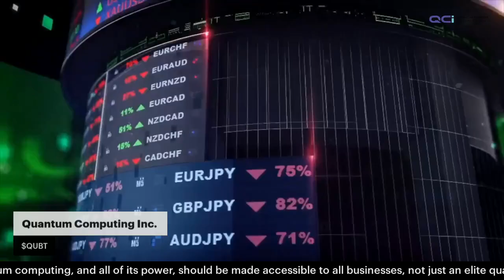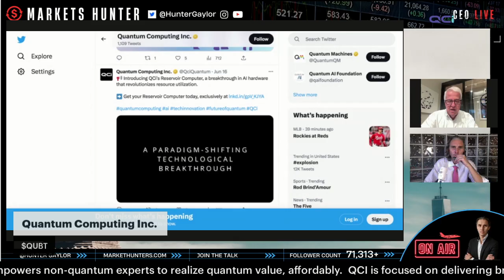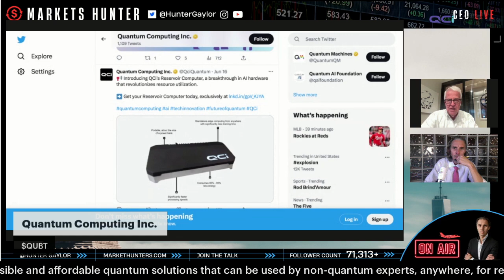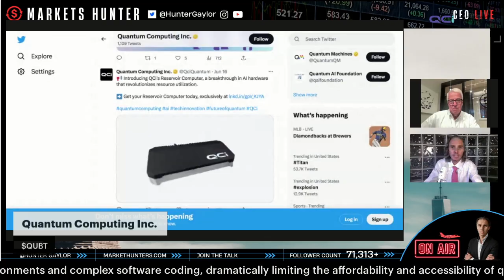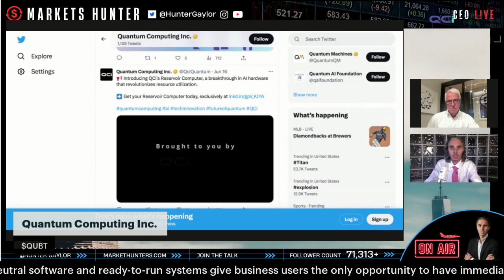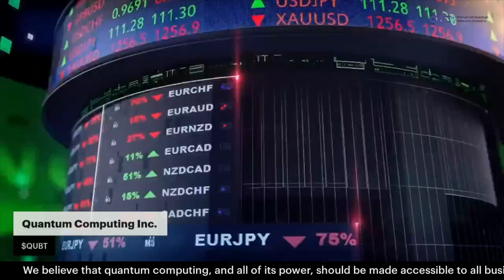Quantum Computing Inc. Launches Its First-in-a-Series of Reservoir Computers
Hunter Gaylor is Joined by Quantum Computing, Inc. (NASDAQ: QUBT) ($QUBT) Interviews Robert Liscouski, President, CEO, and Chairman. Join me as I have an in-depth discussion with Robert Live from the heart of the Big Apple to discuss the role Quantum Computing will play in helping solve some on our nations greatest challenges. Robert Liscouski has served as president, CEO, and chairman of QCI since February 2018, bringing to the company more than 35 years of executive experience at public and private companies, and federal agencies. He has extensive experience developing critical programs for protecting national security interests and essential infrastructure, as well as in crisis management, organizational development, and strategic planning. Robert’s public sector experience includes time in the U.S. Department of Homeland Security, the U.S. Department of State, the Bergen County Prosecutor's Office, and served on the Intelligence ScienceBoard supporting the CIA and NIA. On the private sector side, Robert held roles at Implant Sciences, Coca-Cola Company, and Orion Scientific Systems. Robert currently serves on the board of technical advisors for the National Center for Missing and Exploited Children and the board of the National Child Protection Task Force. He received his Bachelor of Science from John Jay College of Criminal Justice and Master of Public Administration from the John F. Kennedy School of Government, Harvard University. You can learn more about $QUBT and their company Here.

The views expressed in Markets Hunter's content, productions, or other investor relations materials and presentations may be subject to change. Neither Markets Hunter nor any of its data or content providers shall be held responsible for any errors or delays in the content, or for any actions taken based on the information provided. All data and information is intended to be used for informational or entertainment purposes only. On occasion, we enter into contracts with third parties or publicly traded companies and receive financial remuneration in exchange for disseminating information and opinions regarding the company and the stock market such as this video. Markets Hunter is not a licensed broker-dealer or registered investment advisor. The content and productions of Markets Hunter are sourced from reliable data sources, though accuracy and completeness are not guaranteed. Consequently, the information should not be seen as tailored advice to any individual investor's specific needs. Markets Hunter.com is devoted to furnishing our readers with beneficial insights into publicly traded companies.